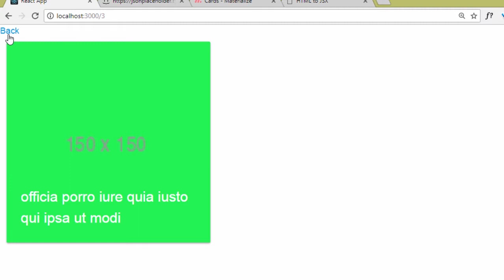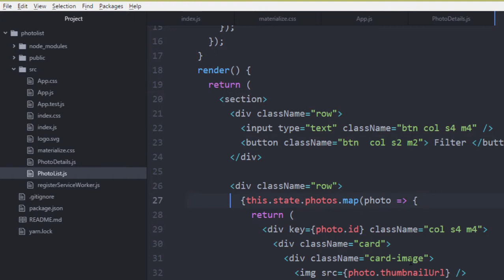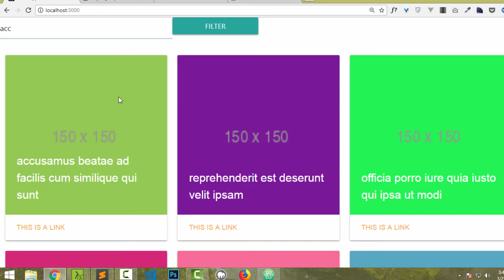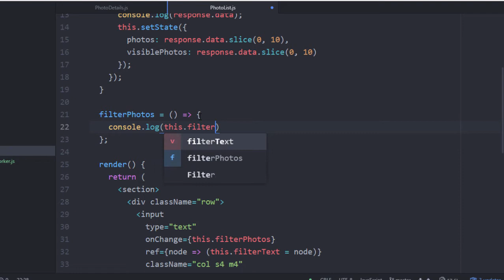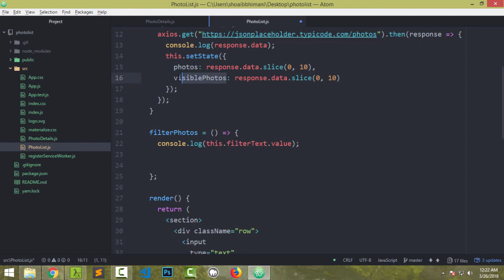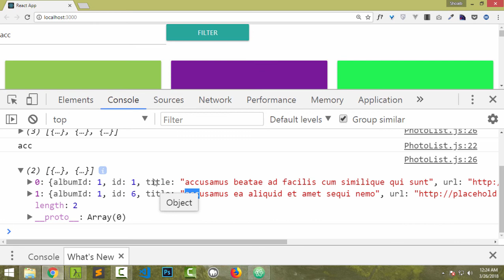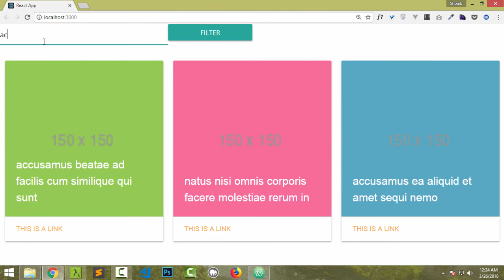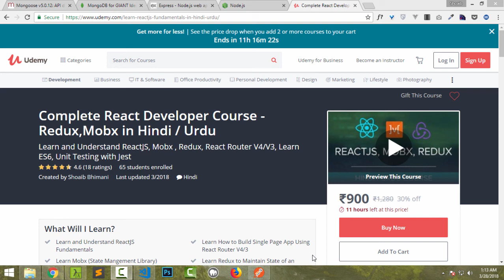#3 - Filtering and Redirect in PhotoList Web App | Hindi / Urdu Tutorial | ReactJS & React Router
Enroll In this Course for Just $10

If you want to learn more about  ReactJS, Mobx, Redux and React Router V4 you can check out my course I offer support and continuous updating of  these course as these technology changes and if you don't like my course you can have 30 days refund policy

- Learn and Understand Fundamentals of React
- you will learn React Router version 4 and version 3
- you will Mobx - State management library we will make 2 Project using React, React Router V4 & Mobx
 - Learn and Understanding Redux
if you don't like my course you can have 30 days refund policy of Udemy so you really don't have anything to lose

In this tutorial we are going to Learn to Implement Filter feature in PhotoList component and add back button to redirect back to Index Route